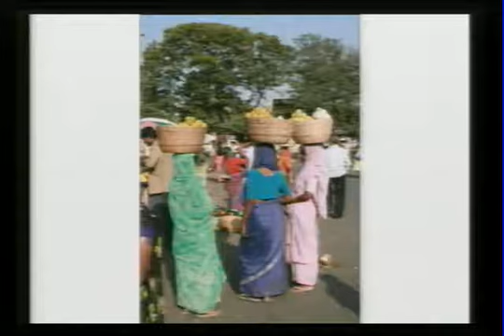[소셜방송]이하람 여행작가와 떠나는 세계여행 두 번째 이야기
11일 위키트리 소셜방송에 이하람 여행작가가 출연했습니다.

이 작가는 이날 방송에서 자필 여행집 ''떠나라 외로움도 그리움도 어쩔 수 없다면'에서 소개하지 않은 인도 명소들을 소개했습니다.
또한 사람들이 가장 여행하고 싶은 나라로 꼽는 이집트 곳곳의 명소도 소개했습니다.